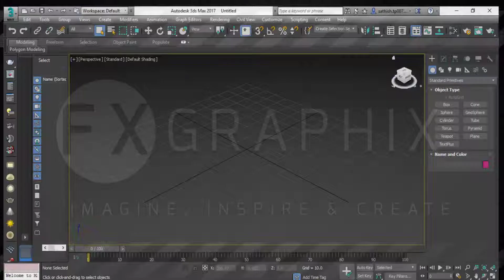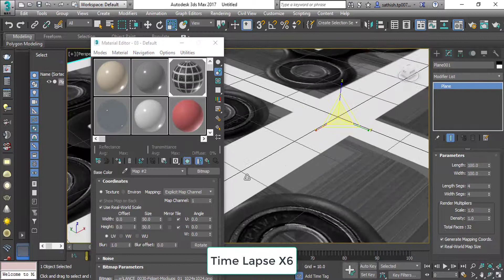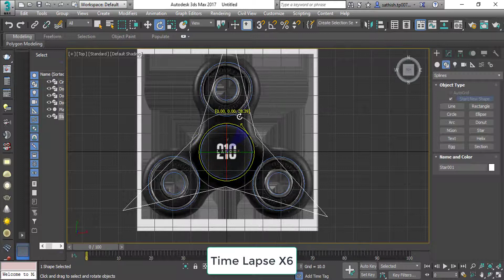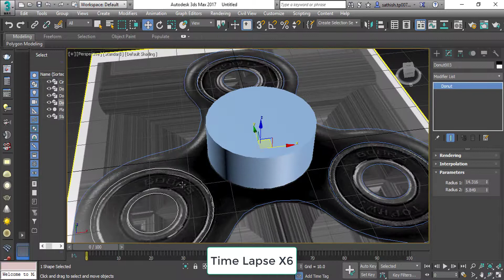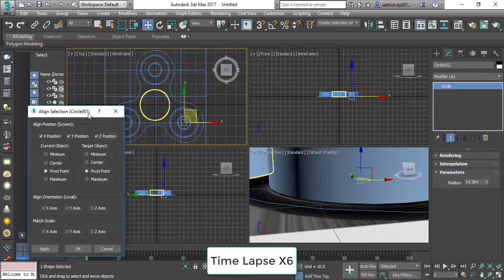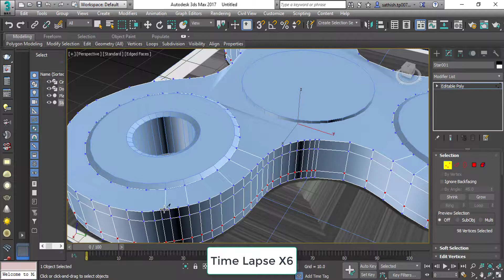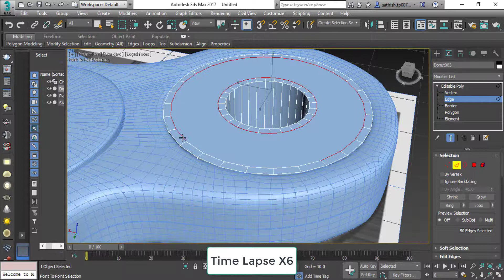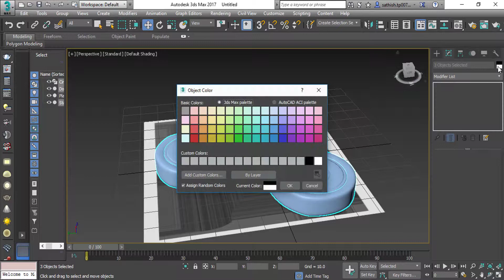Time laps Fidget Modeling in 3Ds Max for Beginners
here i made one fidget in 3ds max.